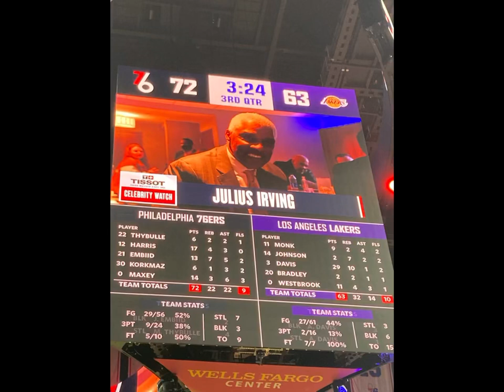The 76ers Big Screen Spelled Dr. J’s Name To “Irving” Instead Of Erving 💀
During the timeout, Dr. J was in the building and the 76ers big screen spelled his name to “Irving” instead of Erving